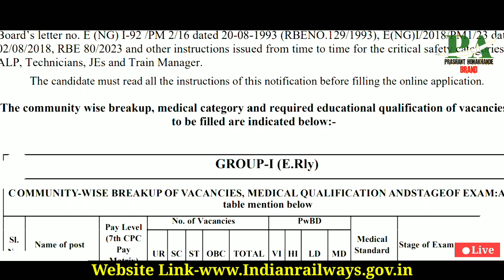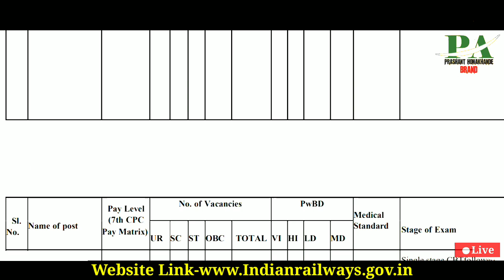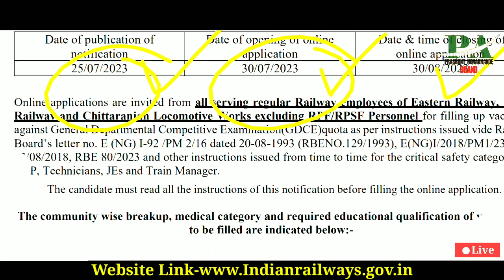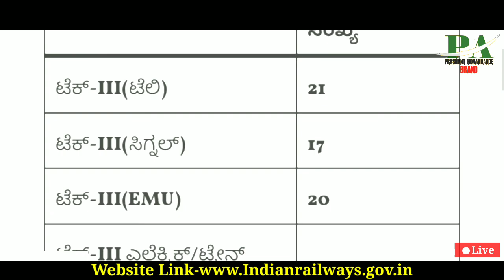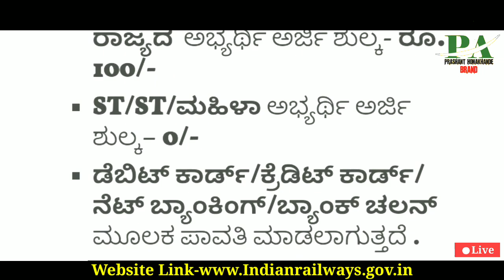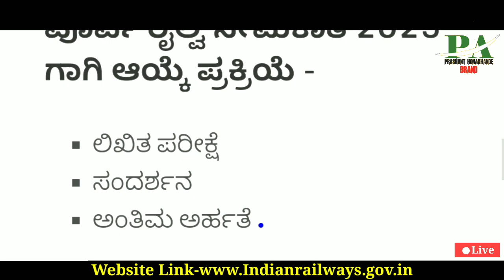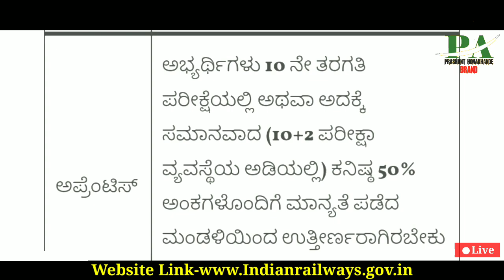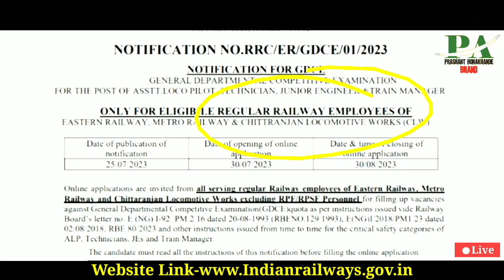RRC RAILWAY DEPARTMENT JOBS RECRUITMENT 2023 | Karnataka Railway Jobs | ticket collector Jobs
Indian Latest Railway Department Govt Jobs Recruitment
Karnataka Railway Department Govt Jobs Recruitment
2023 Latest Government Railway Jobs Recruitment
Hubli Karnataka Railway Vacancy Recruitment 2023
Railway Latest Jobs | rrc Jobs | rrb Railway Jobs